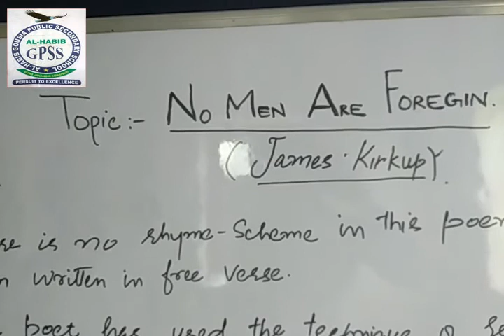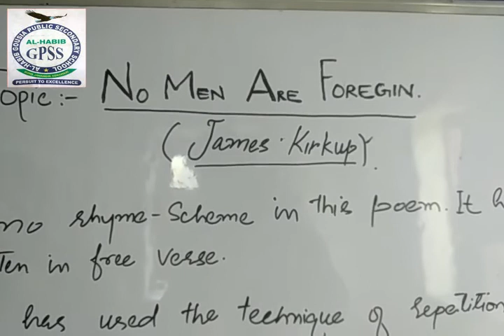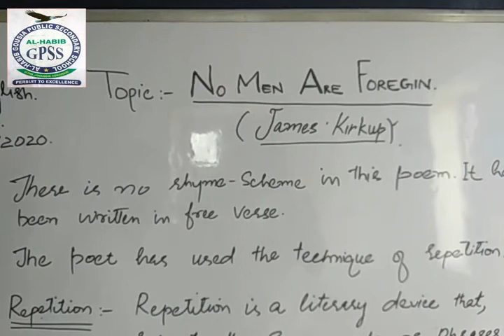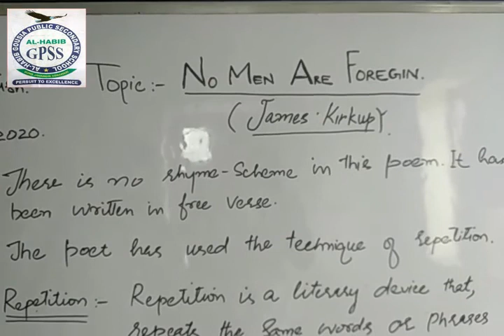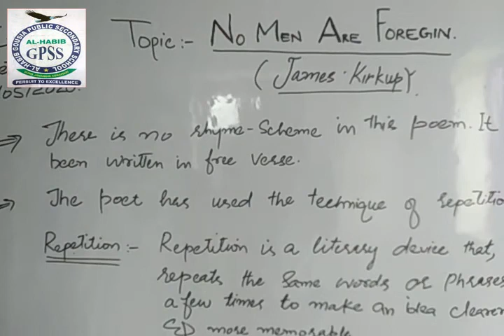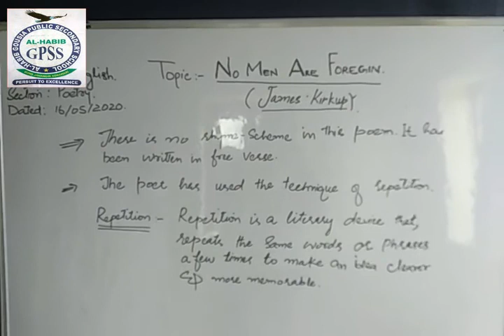9th English - No men are Foreign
Video by Mr Wani zahoor ahmad